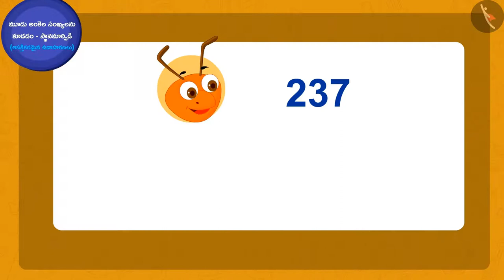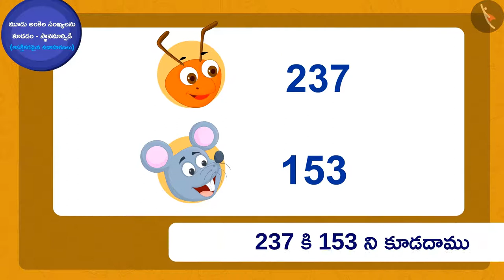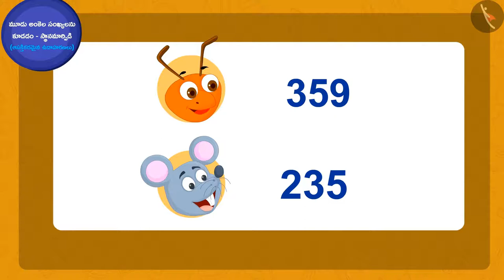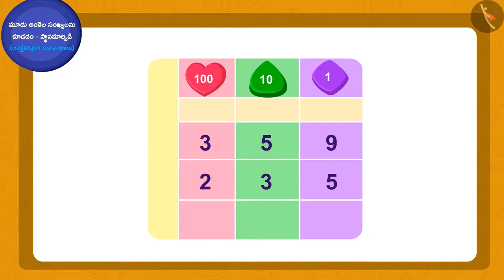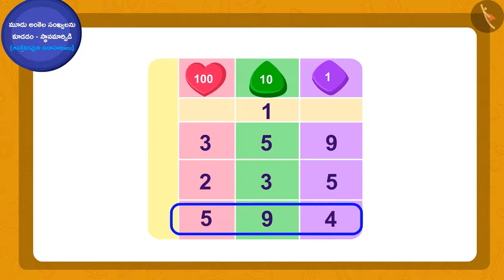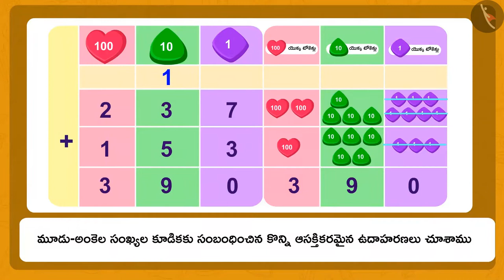నిలువుగా వ్రాసి 2 & 3 అంకెల సంఖ్యల కూడిక|Part2/3|2 & 3 digit vertical addition|Telugu|Class3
"నిలువుగా వ్రాసి 2 & 3 అంకెల సంఖ్యల కూడిక|Part2/3|2 & 3 digit vertical addition|Telugu|Class3 | మూడంకెల సంఖ్యల సంకలనం మరియు వ్యవకలనం  | कक्षा 3 | NCERT | ఇవ్వడం మరియు తీసుకోవడం

2 digit vertical subtraction | Addition & Subtraction of numbers upto 3 digits | Grade 3 | NCERT | Give and Take

Welcome to part 2 of 2 & 3 digit vertical addition. In this video, we will discuss various examples of 2 & 3 digit vertical addition.